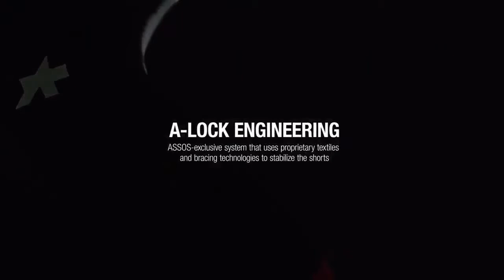ASSOS Equipe RS Bib Shorts S9 ASSOS-ONLINESHOP.de